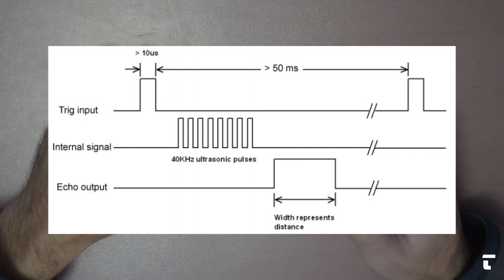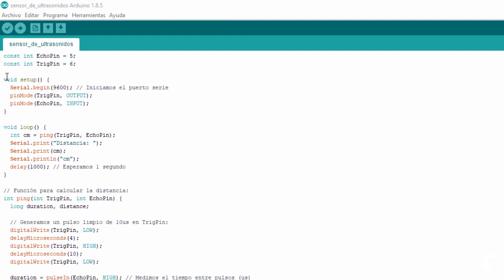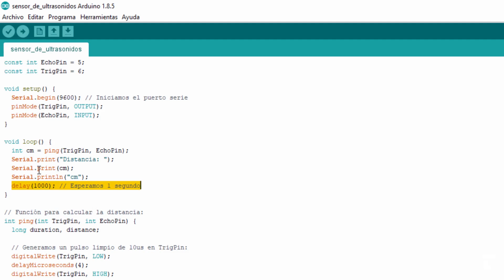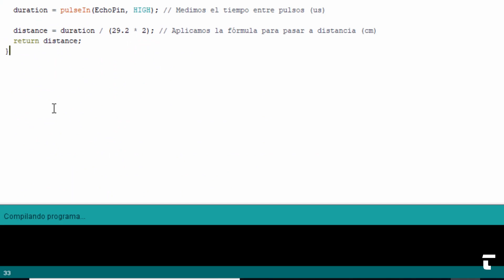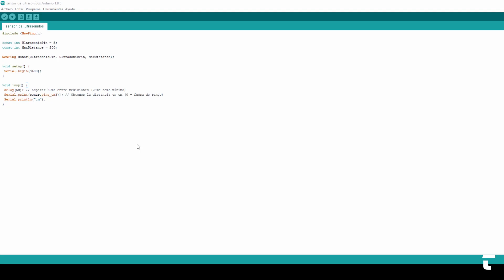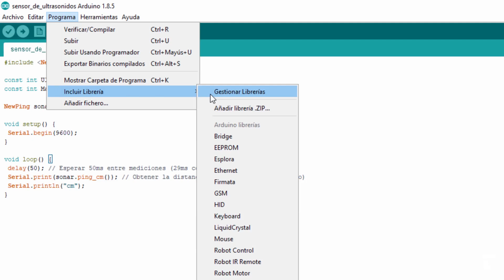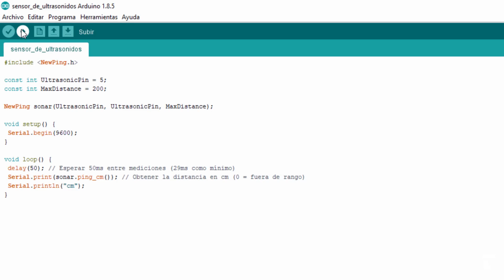✅ HC-SR04 y Arduino - Sensor de ultrasonidos para medir distancias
Con el sensor de ultrasonidos HC-SR04 y Arduino podremos medir distancias de una forma muy sencilla y fácil.